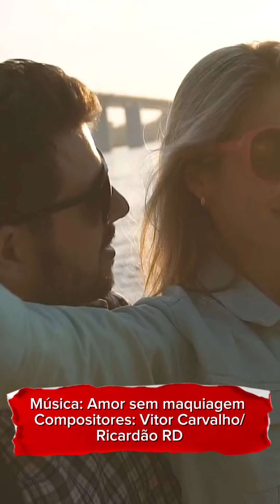Música: Amor sem maquiagem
Compositores: Vitor Carvalho/Ricardão RD

A nossa relação tá parecendo a de um perfil virtual

Edições de Photoshop não podem restaurar
A nosso relação,  alimentando assim, uma ilusão

Nesses casos, que os olhos não veem
Coração tá sentindo
o peito tá doendo

Não dar pra ajustar nossa vida no seu celular
Mas nosso brilho e contraste,
Podem se acertar

Tira  esse amor do filtro,
Me ame de verdade,
Amor sem maquiagem, paixão sem falsidade
Amor sem maquiagem, com naturalidade (refrão)